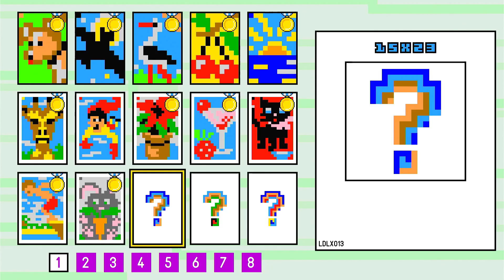Link-A-Pix Deluxe-Puzzle Set 1